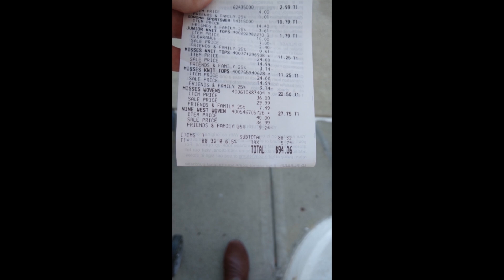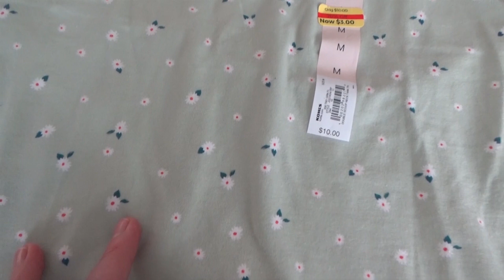Kohl's Clothing Haul $94.06 | Sale & Clearance Fashion Haul 👚👕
Housewife goes shopping to find some good deals on clothes at Kohl's. What did I get? Kohl's haul. Kohl's sale and clearance. Clothing sale. Fashion haul. Budget clothing haul.

💲💲💲 I love the Rakuten rebate program. If you sign up through my link you and I will each earn $30 cash back for your first qualifying purchase!

How to get your $30 back quick!

✔️ Sign up through my link. Log in.
✔️ Pick the store you want to buy from & head there from the Rakuten website.
✔️ Add $30 of items or more to your store cart.
✔️ Checkout and pay.
 💲   You just earned $30 cash back!
 💲   Check your account in 3 days to see your $30 rebate!